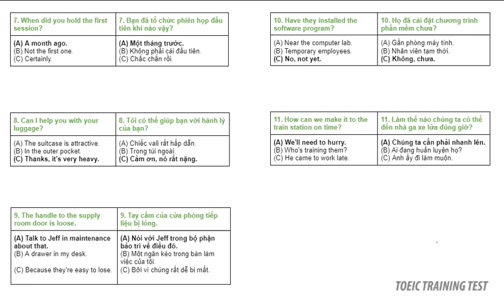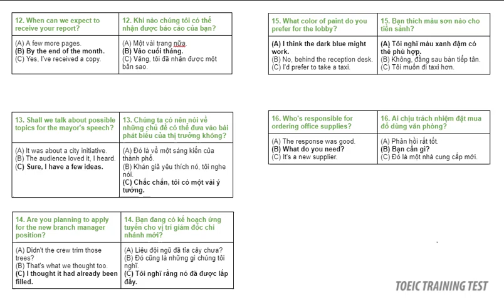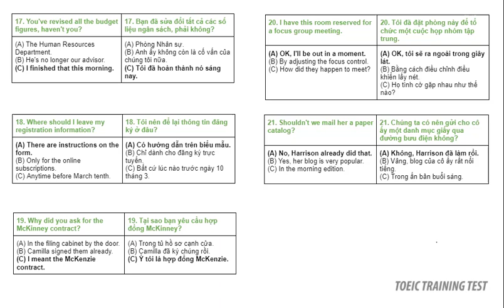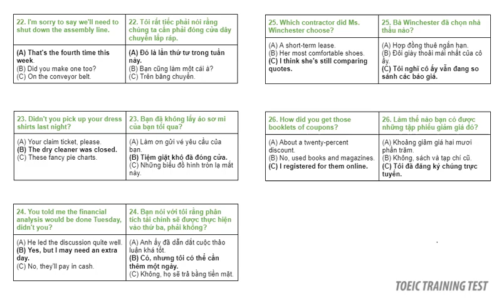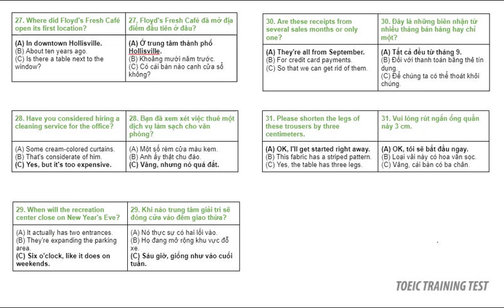TOEIC Listening 2023 Part 2 có đáp án chi tiết #2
Kênh tập trung vào việc luyện nghe từng part trong các bài thi TOEIC. Hi vọng sẽ giúp ích các bạn trong việc chinh phục điểm nghe TOEIC mong muốn.